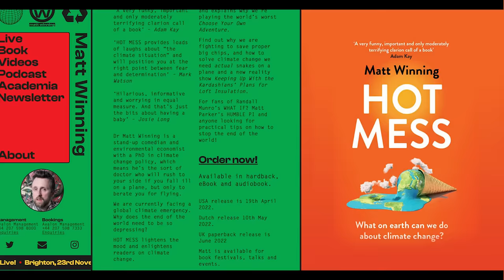Environmental Comedy | The New Frontier | Dr Matthew Winning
Join economist and comedian Matt Winning as he unveils the intricate web of climate change economics with a touch of humour. Dive into the world of absurdities and economic flaws affecting our planet whilst finding light in the midst of the struggle.

From dogs in waistcoats to economic imbalances, some things never add up. Matt Winning is a senior research fellow at the Bartlett School of the Environment, Energy, and Resources. He combines his academic prowess with comedic flair to explore the intersection of climate and economics.

Release Date: Don't miss out on this engaging episode of Conversations on Climate, releasing Friday, September 1st 2023.

Highlights:

Blending green consciousness with humour
Humour's role in climate communication
Emotion's link to engagement
Challenging notions about younger generations
Climate scientists' frustrations and political impacts
Decoding economic enigmas, from trees to yachts
Mastering the art of impactful climate conversations

Get ready to explore climate economics in an unconventional way with Matt Winning on the Conversations on Climate Podcast.

Let's talk climate . . .Conversations on Climate podcast presents Season 2 where we help to elevate minds to empower action.

Uniting the Brightest Minds from Academia and Industry, we navigate the uncharted waters of climate change from strategists who play with game theory, to diplomats of corporations, and pioneers of algae-powered innovations.

The magnitude of our challenge surpasses any individual and requires unity. Tune in to hear visionaries, scholars, decision-makers, and business titans ignite a mosaic of concepts and remedies on global issues that transcend boundaries.

🎧 Season 2 is your ticket to deep insights on how to mitigate climate as a business professional, hosted by the remarkable Chris Caldwell and powered by UNITED RENEWABLES, in collaboration with LONDON BUSINESS SCHOOL's dynamic ALUMNI ENERGY CLUB.

🌎 Embark on this journey with us as we shape the conversation of our planet's future!